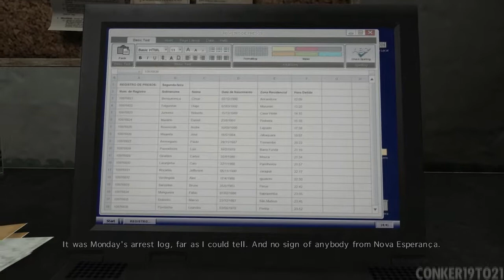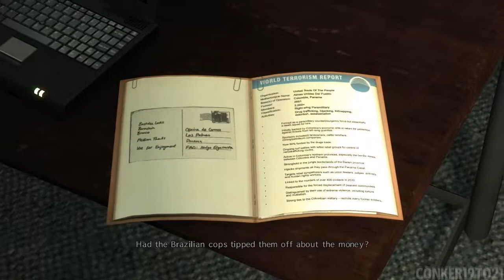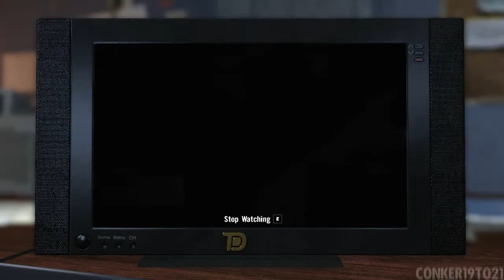Max Payne 3 - Let's Play! - Part 12 (720p HD)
Max decides to turn himself in and figure out who really is under this whole mess of kidnappers and killers. What will he find find out!

It only takes a moment and I would GREATLY appreciate it! =)